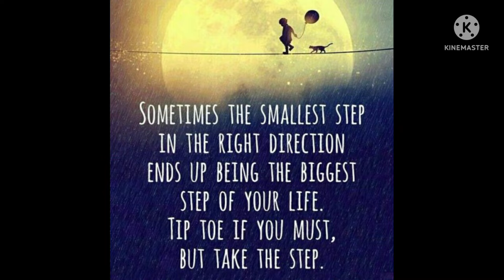Katie Hall Class of 21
Katie through the years.